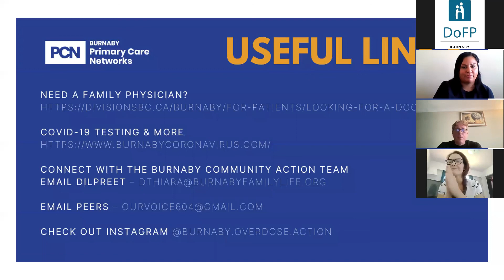PeerTalks: Life Stories: Human Side of Addiction - April 12, 2021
Hear from Peers on the Burnaby Community Action Team